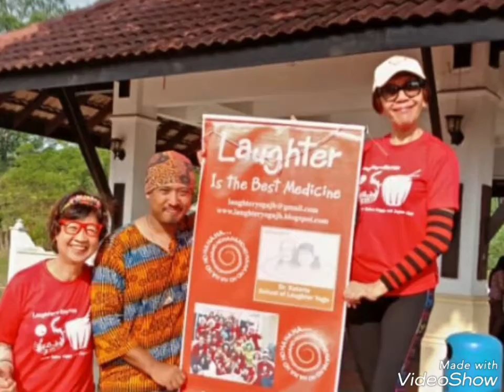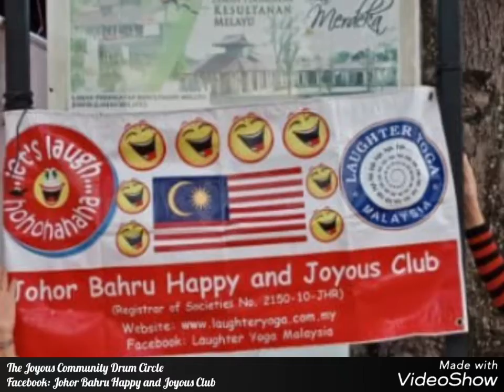The Joyous Community Drum Circle @ Taman Merdeka, Johor Bahru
9th September 2018